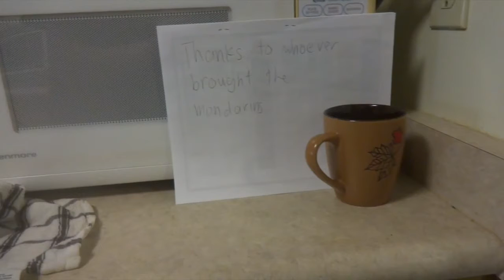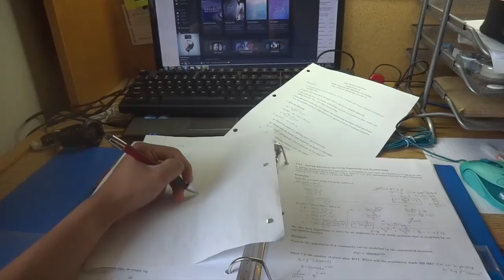Dorm Room Tour : Jamie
Music : My Neighbour Totoro (theme song) - Studio Ghibli, Joe Hisaishi